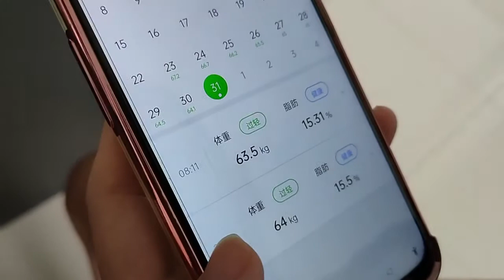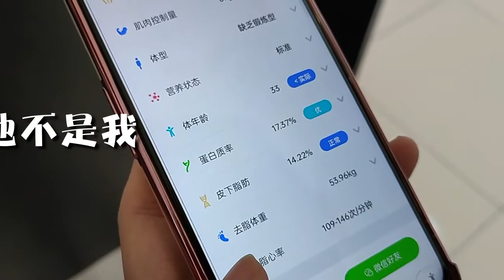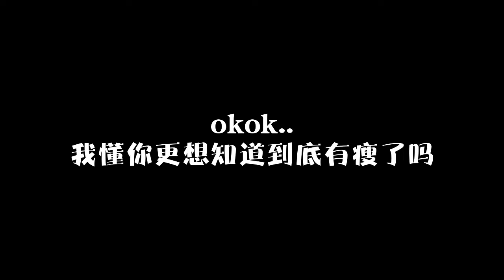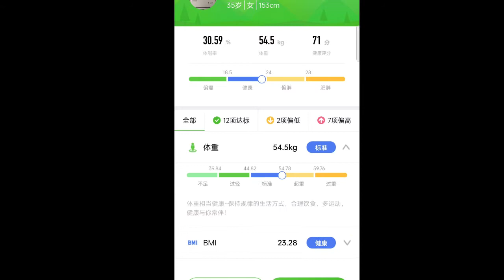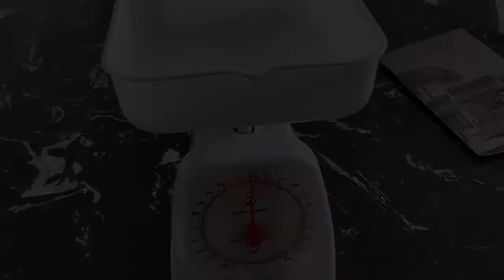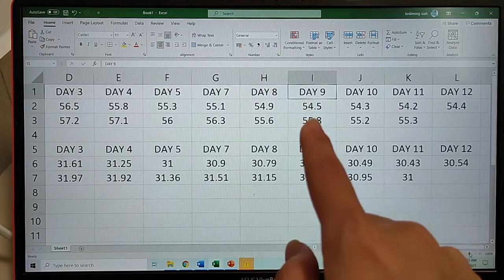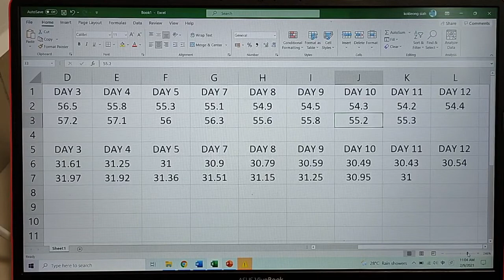换食挑战成功吗？瘦身成果分享会，你看了不要笑噢！老配方值不值得推荐？【挑战老配方 Part 2】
经历了12天的换食和复食，庆幸的是我和谢先生生存下来了。呵呵呵，真的很不容易，因为每天要克制自己不要想着食物，偏偏他又很坏，一直开美食介绍的youtube给我看，那种折磨啊！不过，还真的很谢谢他，明明就是很瘦了，还坚持陪我那么多天，“把幸苦的日子一起走完”。。。
老配方到底值得推荐吗？这种换食法吃了有什么感觉？真的能减肥吗？影片一一跟你说明。